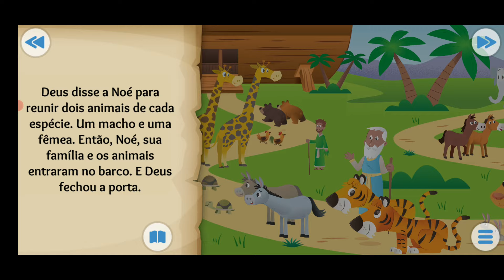Biblia para crianças - de dois em dois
aqui são histórias bibliacas de maneira didática e colorida para o aprendizados das crianças então papai e mamãe vamos ensinar a bíblia para os nossos bbs